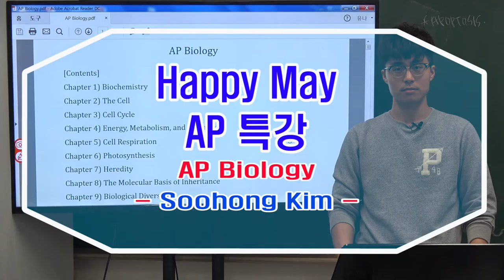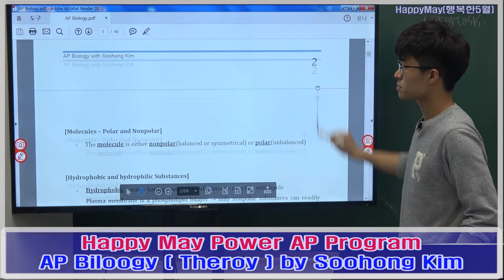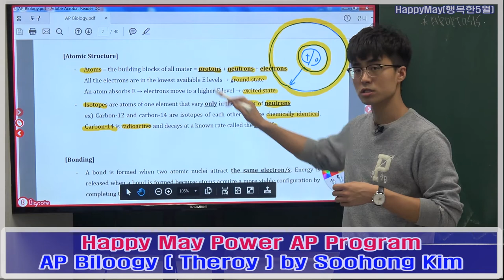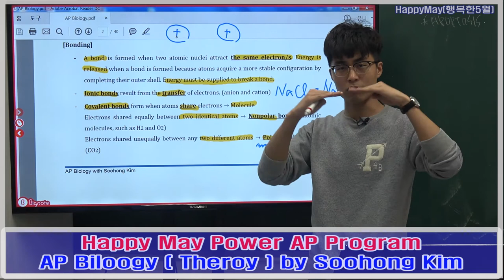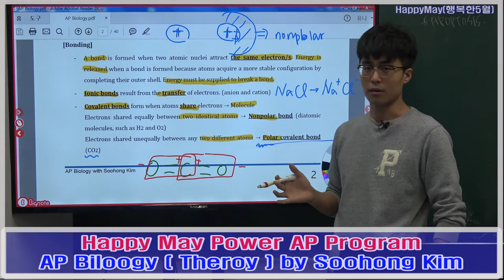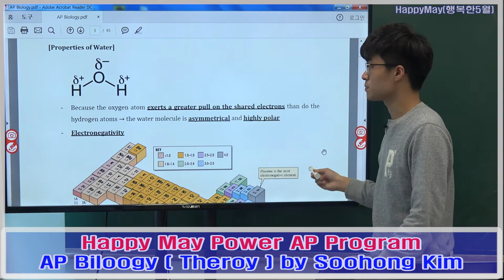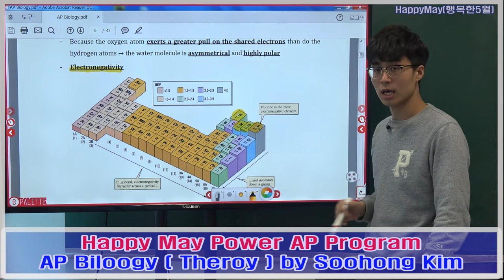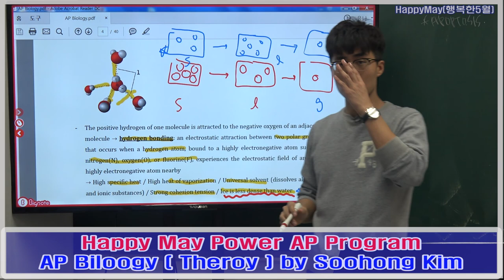Returnee Info : Power AP Bio Classes : Soohong Kim ( Sample Lecture : 1 )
리너티인포[Returnee Info]  김수홍 성생님 AP Bio 특강
- AP Bio Optimal Class : AP생물 : 최적강좌
- 정통 전공자가 펼치는 명품강의
- 일반 생물학 선행학습
- AP Biology 이론 학습